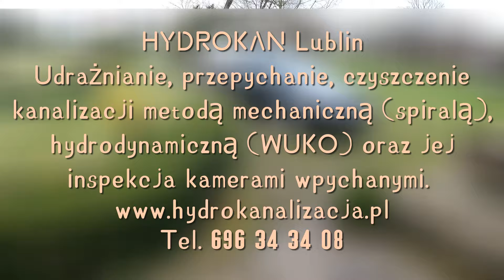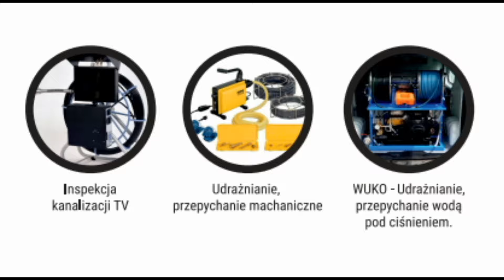Spiralą od rewizji w domu do osadnika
Po dłuższej przerwie nagrany film z mojej pracy, na tym filmie udrażniam kanalizację sanitarną z rewizji w domu idąc w stronę osadnika, od osadnika brak możliwości przepchnięcia urządzeniem wodno ciśnieniowym ze względu na schowany odpływ w osadniku :( na kroki odległość w granicy 20 metrów), więc użyłem do przepchnięcia, udrożnienia (zwał jak zwał) spirali mechanicznej.  Zobaczcie sami